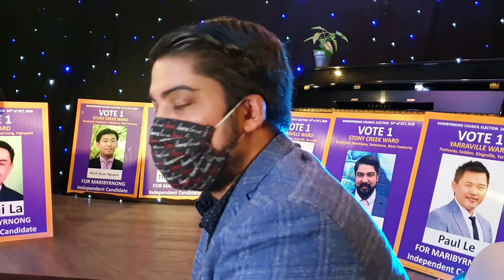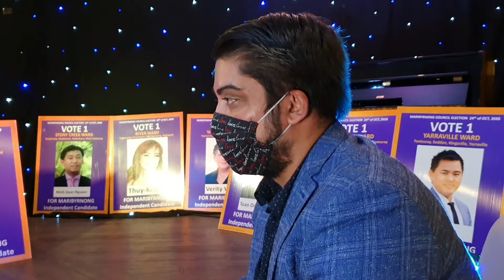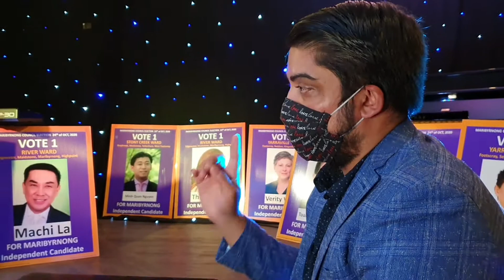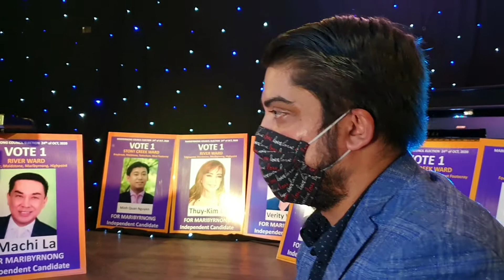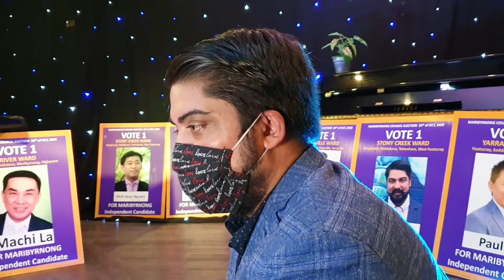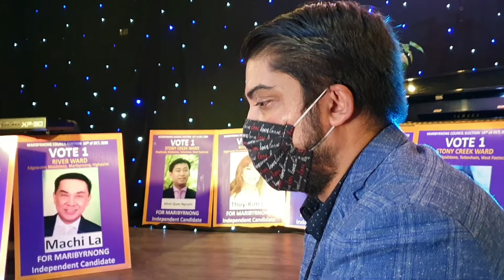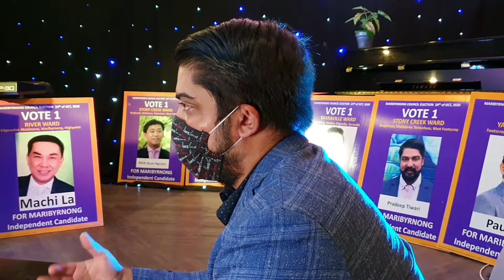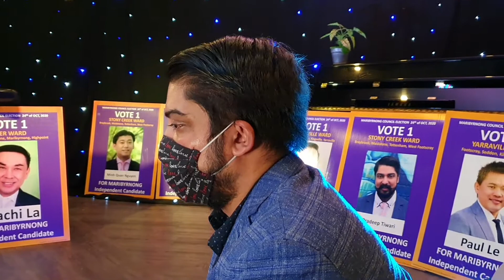Phỏng Vấn Của Uyên Di với Mr Pradeep Tiwari.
Buổi phỏng vấn Livestream của Uyên Di cùng với Ứng cử viên Pradeep Tiwari, Independent Candidate Maribyrnong Council Selection 24/10/2020 Ward Stony Creek.